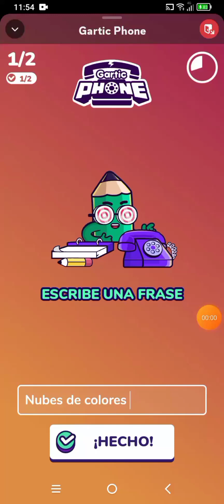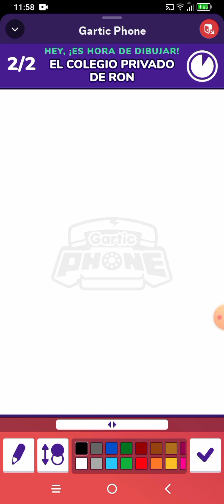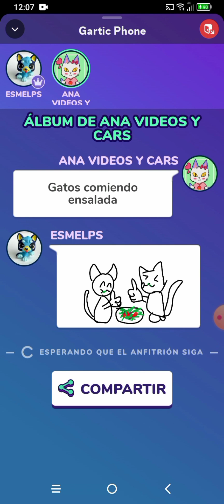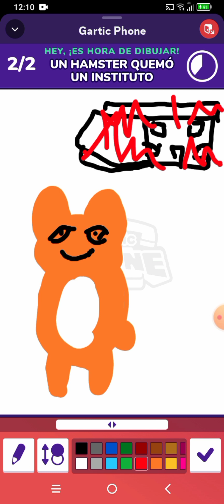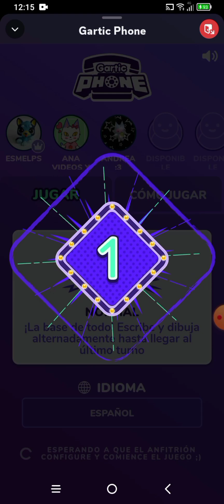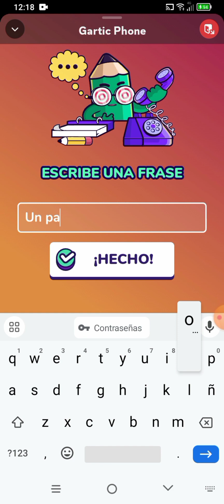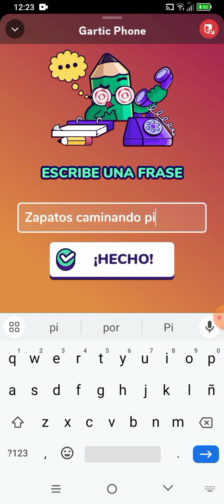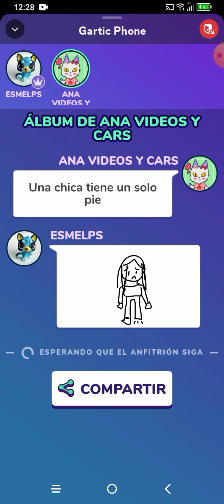Primera vez jugando a gartic phone